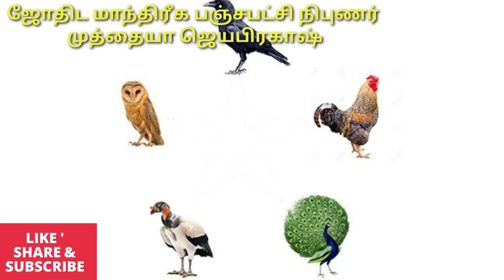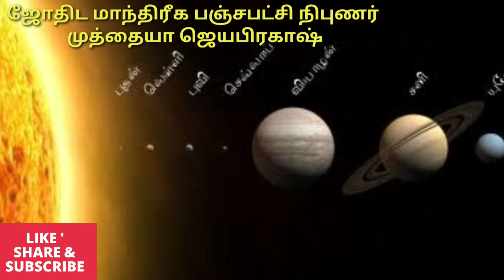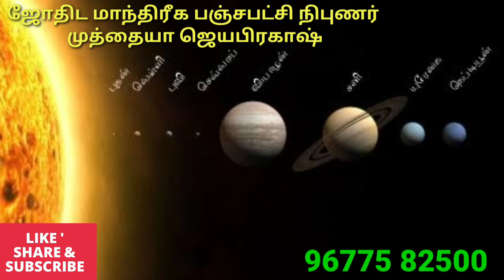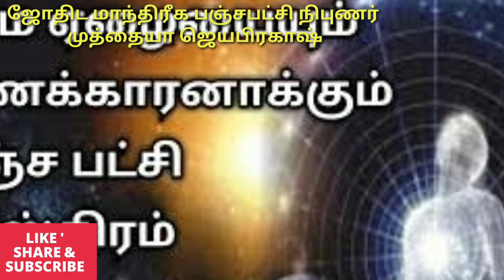பஞ்சபட்சி தன ஆகர்ஷணம் மற்றும் கிரக ரகசியங்கள்